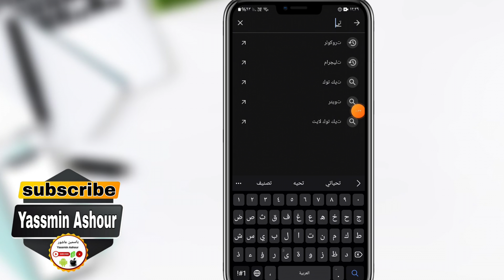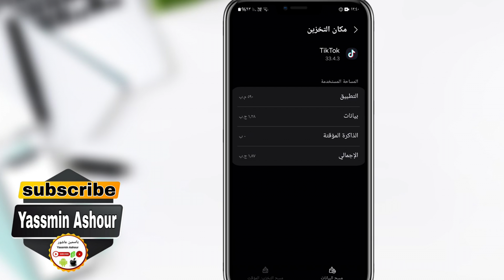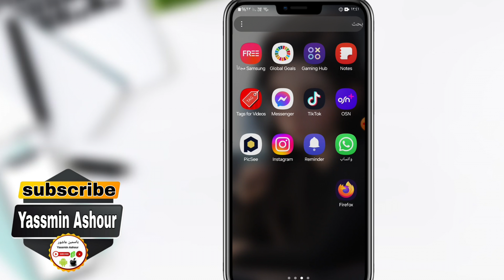حل مشكلة عدم ظهور الصندوق فى لايفات التيك توك Tiktok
حل سحري لمشكلة عدم ظهور صندوق الهدايا في لايفات تيك توك
وداعًا لصناديق الكنز الغائبة! إليك حل مشكلة عدم ظهور الصندوق في بث تيك توك
لا مزيد من الحرمان! اكتشف كيفية استعادة صندوق الهدايا في لايفات تيك توك
انقذ لايفاتك من الفراغ! حلول سهلة لظهور صندوق الهدايا في بث تيك توك
وداعًا للملل! إليك 5 خطوات لإعادة هدايا تيك توك إلى لايفاتك
عطل فني؟ لا تقلق! حل سريع لمشكلة عدم ظهور صندوق الهدايا في تيك توك
لا تفوت فرص الربح! استعادة صندوق الهدايا في بث تيك توك بخطوات بسيطة
مشكلة صندوق تيك توك مزعجة؟ إليك الحل النهائي
استمتع بتجربة لايفات مميزة! حلول فعالة لمشكلة عدم ظهور صندوق الهدايا
لا تترك هداياك تذهب هباءً! إليك طريقة إصلاح مشكلة صندوق الهدايا في تيك توك

ــــــــــــــــــــــــــــــــــــــــــــــــــــــــــــــــــــــــــــــــــــــــــــــ
⚠️شاهد فيديوهات هامه جدا ::

ـــــــــــــــــــــــــــــــــــــــــــــــــــــــــــــــــــــــــــــــــــــــــــــــ
ـــــــــــــــــــــــــــــــــــــــــــــــــــــــــــــــــــــــــــــــــــــــــــــــ
ـــــــــــــــــــــــــــــــــــــــــــــــــــــــــــــــــــــــــــــــــــــــــــــــ
ـــــــــــــــــــــــــــــــــــــــــــــــــــــــــــــــــــــــــــــــــــــــــــــــ
ـــــــــــــــــــــــــــــــــــــــــــــــــــــــــــــــــــــــــــــــــــــــــــــــ
ـــــــــــــــــــــــــــــــــــــــــــــــــــــــــــــــــــــــــــــــــــــــــــــــ
ـــــــــــــــــــــــــــــــــــــــــــــــــــــــــــــــــــــــــــــــــــــــــــــــ
ـــــــــــــــــــــــــــــــــــــــــــــــــــــــــــــــــــــــــــــــــــــــــــــــ
ـــــــــــــــــــــــــــــــــــــــــــــــــــــــــــــــــــــــــــــــــــــــــــــــ
ـــــــــــــــــــــــــــــــــــــــــــــــــــــــــــــــــــــــــــــــــــــــــــــــ
ـــــــــــــــــــــــــــــــــــــــــــــــــــــــــــــــــــــــــــــــــــــــــــــــ
ـــــــــــــــــــــــــــــــــــــــــــــــــــــــــــــــــــــــــــــــــــــــــــــــ
ـــــــــــــــــــــــــــــــــــــــــــــــــــــــــــــــــــــــــــــــــــــــــــــــ
ـــــــــــــــــــــــــــــــــــــــــــــــــــــــــــــــــــــــــــــــــــــــــــــــ
ـــــــــــــــــــــــــــــــــــــــــــــــــــــــــــــــــــــــــــــــــــــــــــــــ
ـــــــــــــــــــــــــــــــــــــــــــــــــــــــــــــــــــــــــــــــــــــــــــــــ
ـــــــــــــــــــــــــــــــــــــــــــــــــــــــــــــــــــــــــــــــــــــــــــــــ